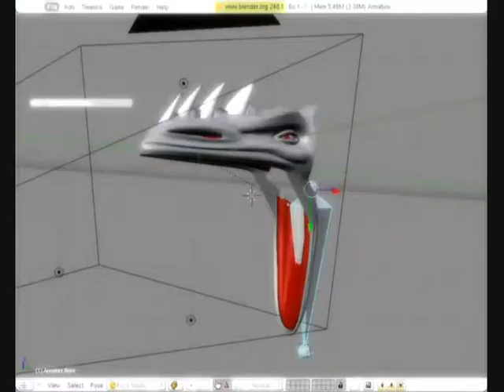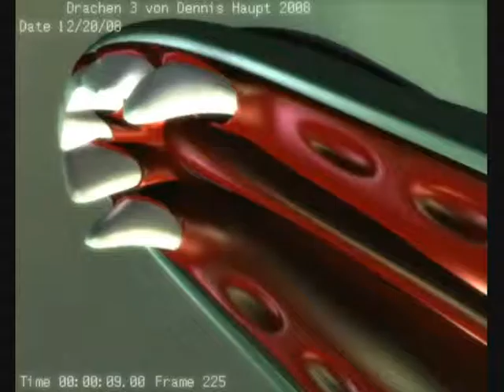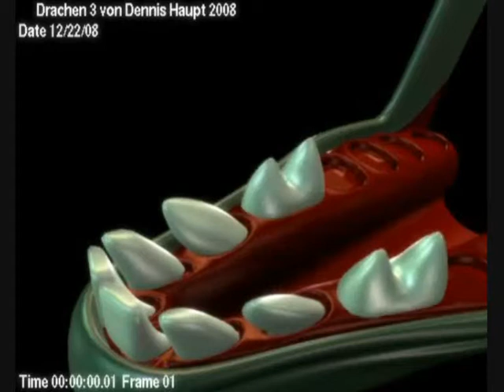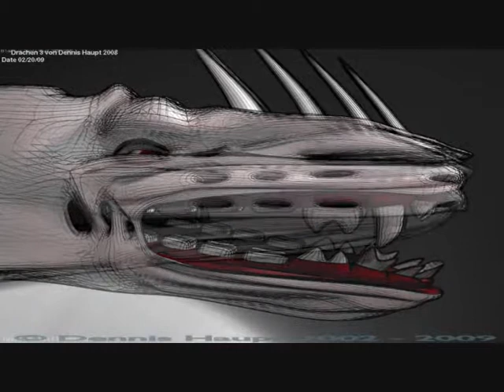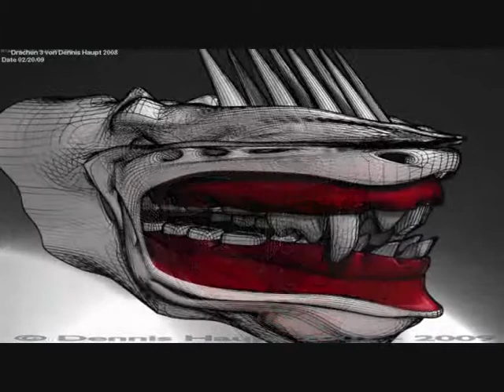Blender2.48.a Dragonhead (OLD VIDEO)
Music by TerrorX -Nächtliche Begegnung (Instrumental). Video, Modelle, Animation, Textur by Dennis Haupt.

Hi,

I live in Thuringia Ilmenau in Germany
and i started with Blender since version 2.43.

I love 3D , Modeling, Texturing, Rigging, Animating, Blender and especially the Blender Game Engine.